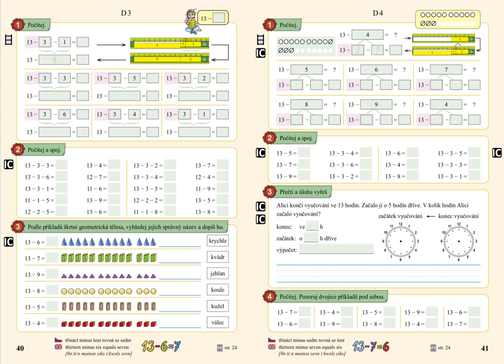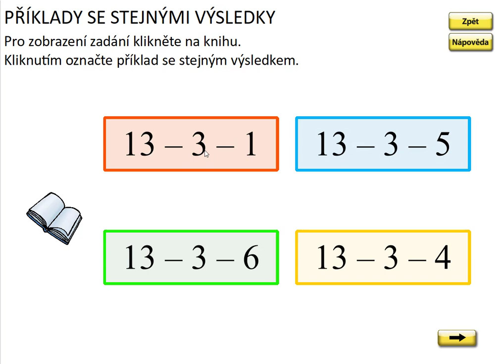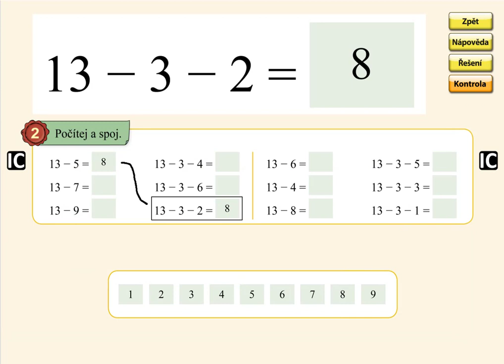Odčítání přes desítku (13-), MATÝSKOVA MATEMATIKA 4. DÍL - POČÍTÁME DO DVACETI, str. 41, cv.2